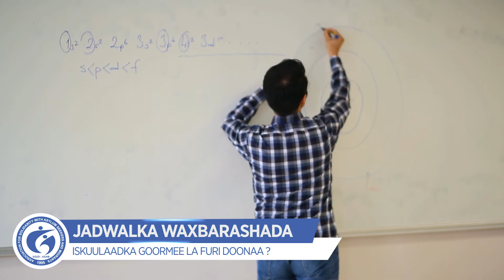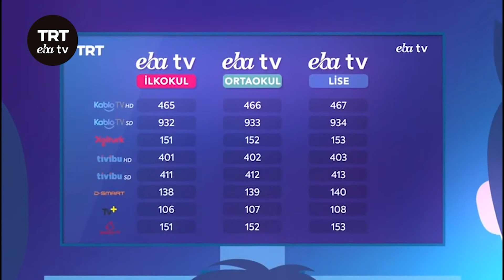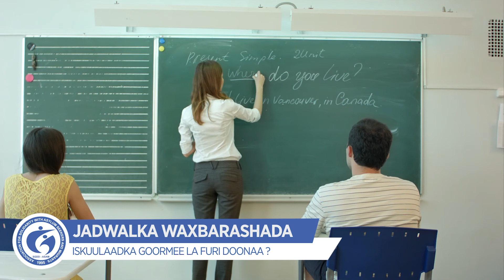Iskuulaadka Goormee la furi doonaa?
Anagoo soo xiganeyno warbixinta ay bixisey wasaaradda waxbarashada ayaa maanta waxaan idin la wadaageynaa macluumaat ku saabsan waxbarashada sanad dugsiyeedka 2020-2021.

Ka dib  Shirka jaraa'id oo uu qabtey Wasiirka Waxbarashada Turkiga  Ziya Selçuk ayaa wuxuu ku dhawaaqay in ayagoo qaadanaya talaabooyinka ay soo saareen guddiga cilmiga ee Koronavirus, sanadka cusub ee waxbarashadda ay noqon doontaa waxbarashada fog iyadoona bilaaban doonto  31-ka Agoosto, waxbarashada fool ka foolka ahna waxay bilaaban doontaa Sebtember 21. İyadoo lagu dhaqan gelin doono qaab "tartiib tartiib ah"

Sidaas darteed waxabarasahada waxay bilaaban doontaa 31 Agosto iyadoo qaab fogaansho ah  lagu qaadan doono waxbarasahda. Wixii ka dambeeya 21ka bisha septemberna iyadoo la eegayo talada ay soo saaraan guddiga cilmiga ah ee Karoona ayaa la rajaynayaa in la bilaabo waxbarasho fool ka fool ah.

Markii la leeyahay tartiib tartiib , waxaa loola jeedaa in la furiyo fasalo gaar ah iyadoo la eegayo casharada iyo maaddooyinka qaar ; Si kale haddii loo dhigo, halkii aad ka bixin lahayd mowduuca maadada bilow ilaa dhamaad, ayaa maadooyinka qaarkood iyo qodobada qaarkood si gaar ah mudnaan loo siin doonaa. Gab kasta oo ka dhashan kara arintaan  ayaa  waxaa laga lagu buuxin  doonaa barashada fog iyadoo la isticmaalayo EBA.

Iskuulaadka gaar ah ee raba waxay waxbarashadooda fogaanshaha ay bilaabi karaan wixii ka dambeeyo 17ka Agosto. Ardada aan waxbarasho ku qaadan karin qaab fool ka foolka ah waxabarashadooda qaab fogaanshaha ayay ku sii bilaaban karaan. Qalabyadada loo isticmaali doono waxbarashada fog, iyadoo la eegaya kapasitiga caruurta ayaa waxaa lagu qaadan doonaa Tv.yada EBA.
casharada live ka ee ardada macallimiintooda ka qaateen iyo mowduucyo kale ayaa Internetka EBA ku sii jiri doono.

Waxbarashada fool ka foolka ah waxaa lagu bilaabi doonaa ardada fahankoodu culusyahay iyadoo talo laga qaadanayo dadka aqoonyahanada ah ee arinku khuseyo.

Ilaa laga gaarayo goorta ay waxbarashadu ka noqon doonto fool ka foo, iskuulaadka ku xiran wasaaradda waxbarashada waxaa la sameyn doonaa wax walboo lagu xaqiijin karo badqabka. Iyadoo la ilaalin doono kala fogaanshaha, isticmaalka maaskada iyo sidoo kale isticmaalka jeermis dilaha ayaa la sii wadi doonaa.

Iskuulaatka marka la furo, ardada, macalimiinta, shaqaalaha iyo daraawalada caafimaadooda waxaa lagula socon doonaa nidaamka HES kodka. Qofkii ehelkiisa ama qof qaraabadiisa ah oo laga heley cudurkan, nidaamkan ayaa lagu ogaan doonaa, laguna sameyn doonaa wixii loo baahanyahay.

Macluumaat khuseeyo hab dhaqanka iyo xirashada maaskada ee banaanka iskuulka ayaa lala wadaagi doonaa ardada, macalimiinta, iyo sidoo kale waalidiinta. Sidoo kale waxaa la cadeyn doonaa sida ay tahay in loo dhaqmo xilliyada lagu jiro bareega.
Wasaaradda ayaa bixin doonto maskada lagu xiranayo iskuulaadka. Si loo xoojiyo fayodhowrka iskuulaatka hay’ado kala duwan ayaa ka wada shaqeyn doono. Iskuulkasta in uu fuliyay qorshayaasha iyo in kale waxaa daba gal ku sameynaya guddiga dabagalka oo gaaraya ilaa 2 kun oo dabagale.

Waxaa sidoo la dejinayaa qorshayaal ardada looga taageerayo manhajka iyo casharada uu xambaarsanyahay.